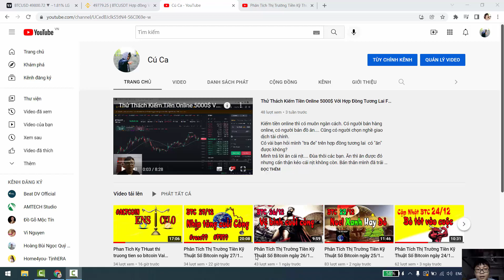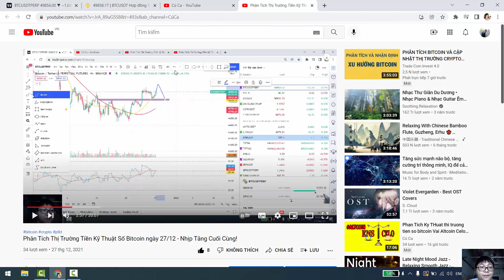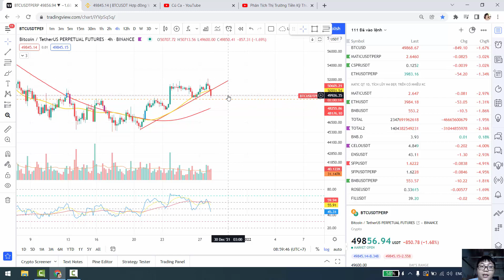Phân Tích Thị Trường Tiền Kỹ Thuật Số Bitcoin ngày 28/12 - Bitcoin Hôm Nay Sập Về Đâu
Hôm qua mình có cho mọi người plan về eliot và cú failbreak ở sóng 5. Và hôm nay lời tiên tri đã đúng. Thị trường đã hành xử chính xác những gì mình dự báo. Chúc mừng các bạn đã theo phân tích kỹ thuật thị trường tiền ảo bitcoin ngày 28 tháng 12. Vậy Hôm nay bitcoin sẽ sập về đâu, chúng ta cùng phân tích nhé!